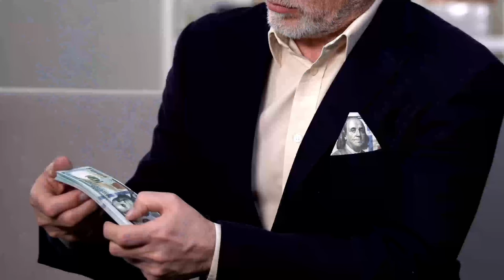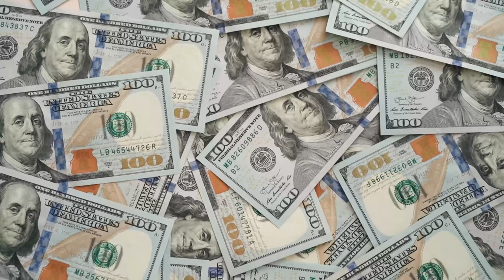The World's Most Luxurious Super Yachts in 2022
Touring the world ultimate superyacht. These megayachts and luxury yachts are the play ground of the ultra rich!